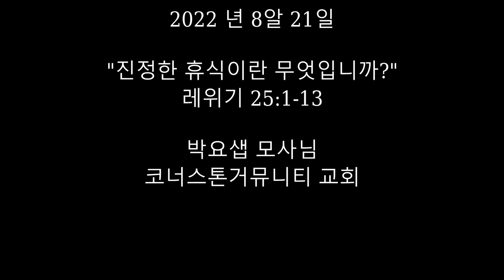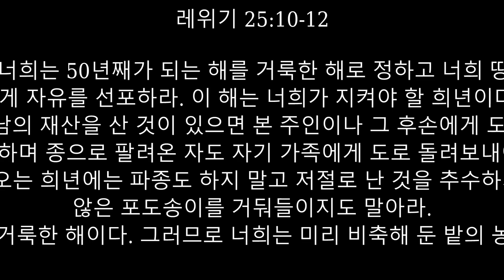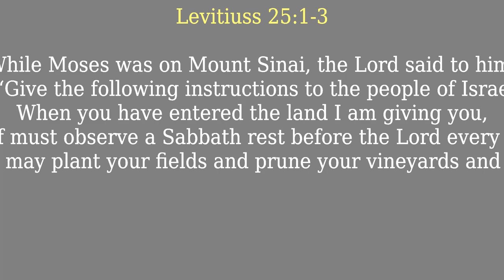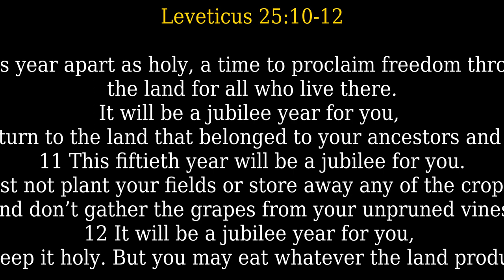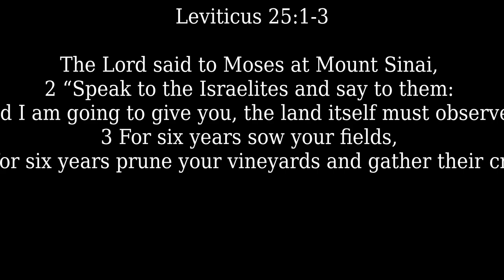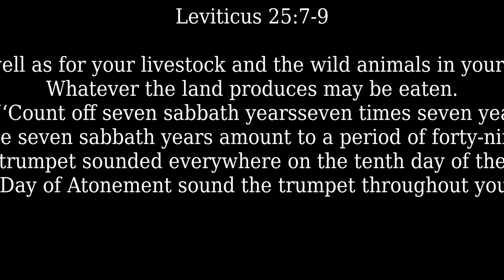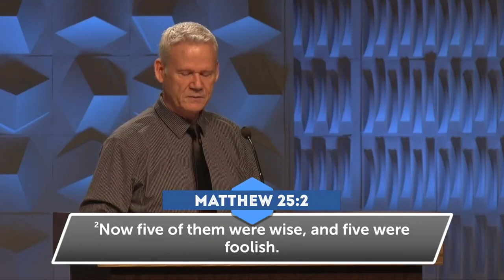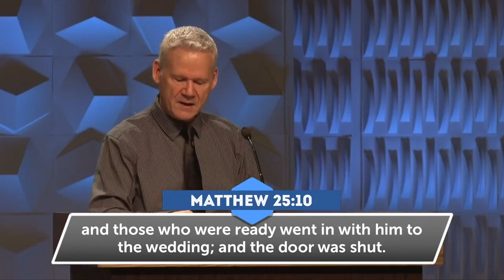"What is Real Rest?" [Levticus 2:1-13 NLT]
"What Is Real Rest?"

Leviticus 25:1-13 (NLT)

While Moses was on Mount Sinai, the Lord said to him, 2 “Give the following instructions to the people of Israel. When you have entered the land I am giving you, the land itself must observe a Sabbath rest before the Lord every seventh year. 3 For six years you may plant your fields and prune your vineyards and harvest your crops, 4 but during the seventh year the land must have a Sabbath year of complete rest. It is the Lord’s Sabbath. Do not plant your fields or prune your vineyards during that year. 5 And don’t store away the crops that grow on their own or gather the grapes from your unpruned vines. The land must have a year of complete rest. 6 But you may eat whatever the land produces on its own during its Sabbath. This applies to you, your male and female servants, your hired workers, and the temporary residents who live with you. 7 Your livestock and the wild animals in your land will also be allowed to eat what the land produces.

The Year of Jubilee
8 “In addition, you must count off seven Sabbath years, seven sets of seven years, adding up to forty-nine years in all. 9 Then on the Day of Atonement in the fiftieth year,[a] blow the ram’s horn loud and long throughout the land. 10 Set this year apart as holy, a time to proclaim freedom throughout the land for all who live there. It will be a jubilee year for you, when each of you may return to the land that belonged to your ancestors and return to your own clan. 11 This fiftieth year will be a jubilee for you. During that year you must not plant your fields or store away any of the crops that grow on their own, and don’t gather the grapes from your unpruned vines. 12 It will be a jubilee year for you, and you must keep it holy. But you may eat whatever the land produces on its own. 13 In the Year of Jubilee each of you may return to the land that belonged to your ancestors.